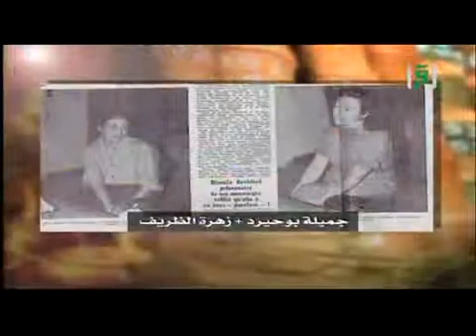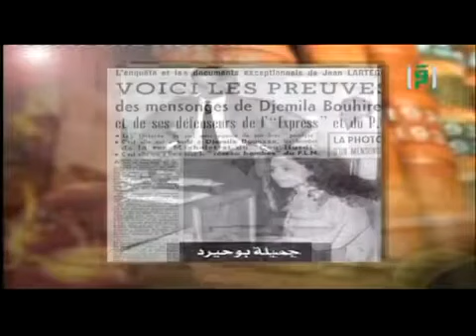الحملة الفرنسية على الجزائر 64